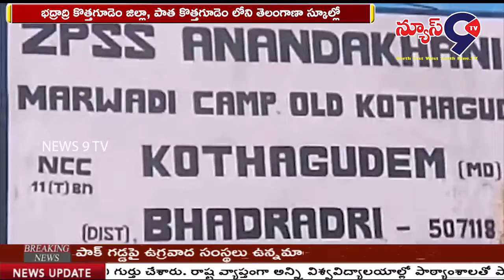పాత కొత్తగూడెం తెలంగాణా స్కూల్లో బతుకమ్మ సంబరాలు || NEWS 9 TV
భద్రాద్రి కొత్తగూడెం జిల్లా, పాత కొత్తగూడెం లోని తెలంగాణా స్కూల్లో బతుకమ్మ సంబరాలు, సాంస్కృతిక కార్యక్రమాలను నిర్వహించారు. ఈ కార్యక్రమంలో చిన్నారులతో కలిసి ఉపాధ్యాయులు సైతం బతుకమ్మ పాటలు పాడి కార్యక్రమాన్నివిజయవంతం చేశారు.